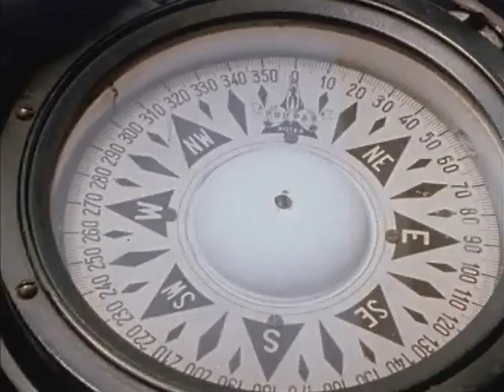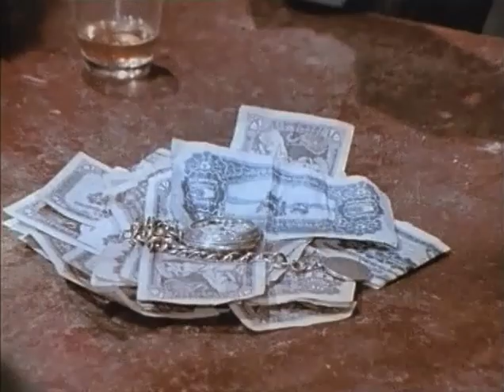Bratovščina Sinjega galeba (1970) - 5/8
BRATOVŠČINA SINJEGA GALEBA je slovenska mladinska TV mini serija v režiji Franceta Štiglica iz leta 1970, posneta po knjigi Toneta Seliškarja.

Igrajo: Mitja Primec, Miha Derganc, Matija Poglajen, Ivo Marinšek, Janez Vrolih, Zlatko Stanko, Klara Jankovič

Režija: France Štiglic
Produkcija: RTV Ljubljana